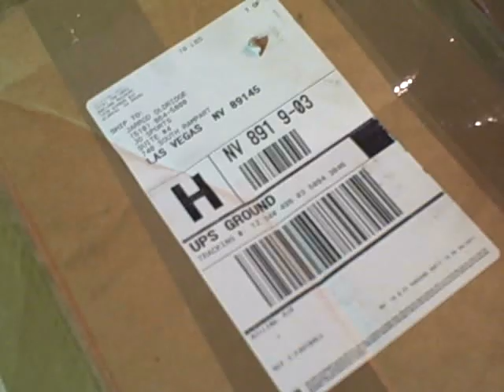Raiders Game Worn Helmets and Jerseys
Oakland Raiders helmets and jerseys just in to JO SportsCo. You'll like what you see here.  Game worn gear from some of the top Raiders players, Kyle Boller, Richard Seymour, Darren McFadden, Sebastian Janikowski and others.